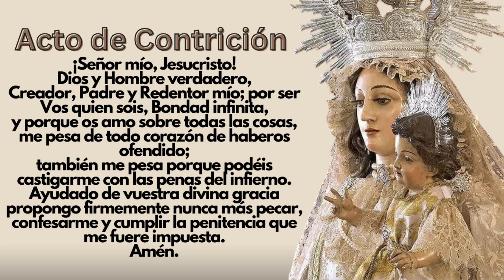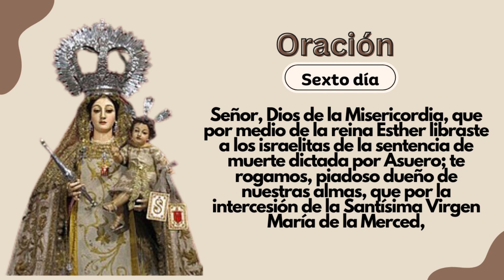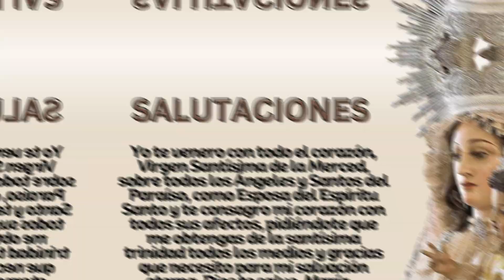Novena a Nuestra Señora de las Mercedes: Sexto Día 👑🤎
Novena a Nuestra Señora de las Mercedes: Primer Día (nos libres de la muerte del pecado).

"Merced" significa ante todo "Misericordia" y es un título en honor a la Virgen María que ha sido propagado de manera especial por los religiosos mercedarios.

 🟤 Oración para el Sexto día:

Señor, Dios Omnipotente y Misericordioso, que así para librar a tu pueblo escogido de la esclavitud de Egipto hablaste a Moisés en el monte Horeb, desde una zarza que ardía sin consumirse, así mismo hablaste en Barcelona al Patriarca San Pedro Nolasco para que rescatase a los cautivos cristianos, siendo la mensajera tu Santísima Madre, la Virgen María, que bajó del cielo y desde el primer instante de su vida fue como zarza milagrosa, pues jamás la tocó la llama de la culpa, ni perdió la hermosura de la gracia, ni su original pureza; te ruego que por la intercesión de la misma Santísima Madre tuya, no se abrase mi cuerpo en las llamas de la impureza, ni se manche mi alma con el pecado de la sensualidad, para que, a imitación de esta celestial Señora, exhale mi corazón fragancias de pureza.